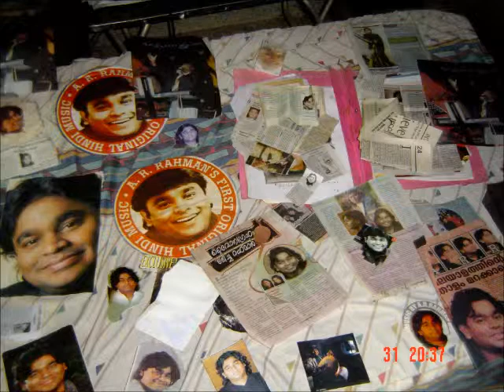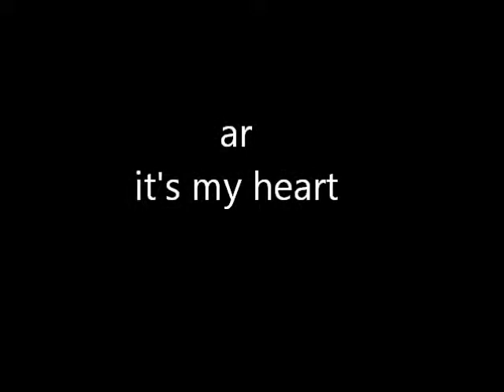bigil / ar rahman / vijay talabathi